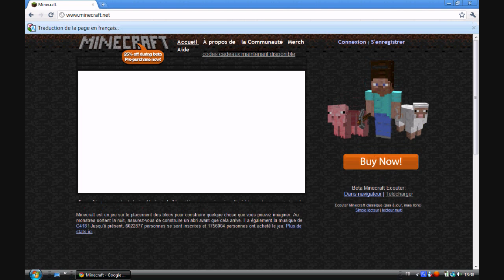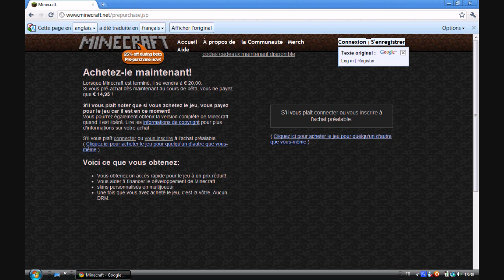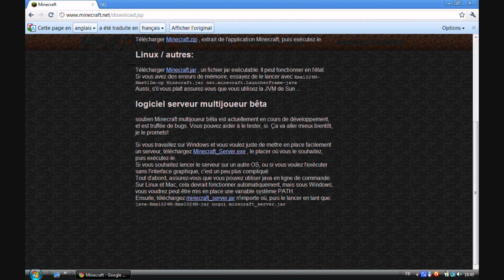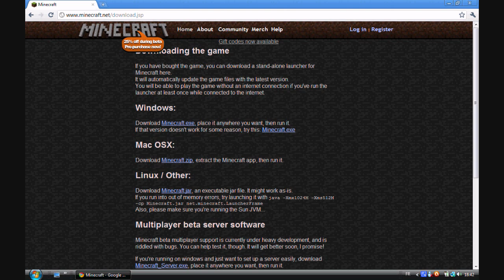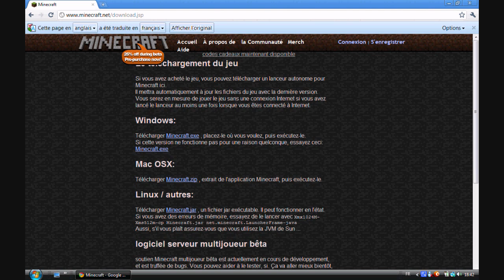Comment qu'on joue à Minecraft#1 acheter le jeu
Comment faut-il faire pour acheter le jeu ?